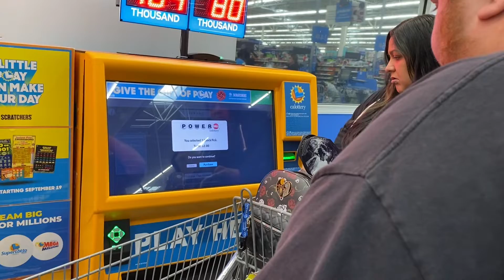1.9 Billion Jackpot!!